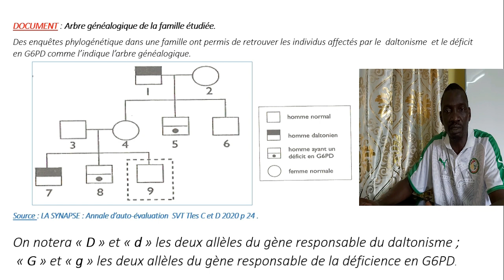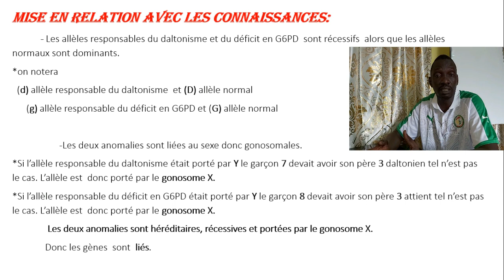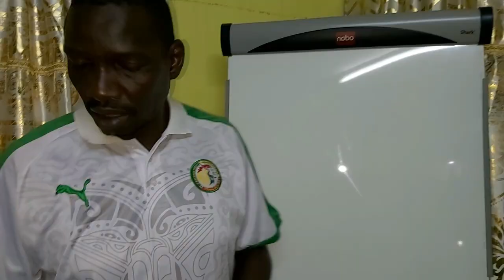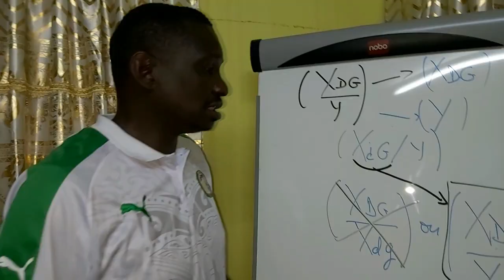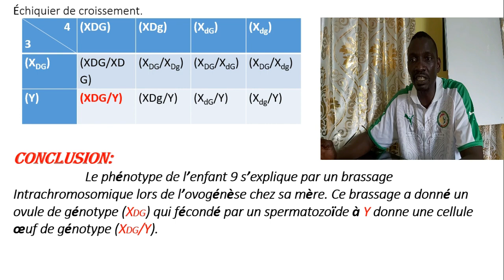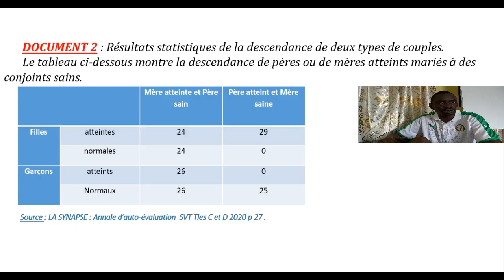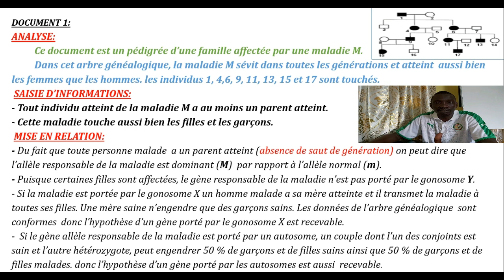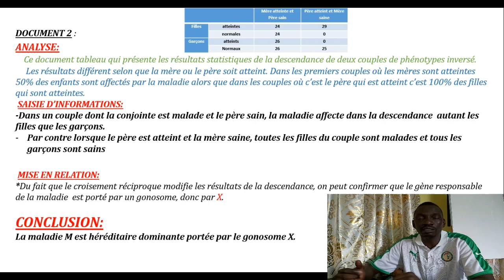N°10: ETUDE D'ARBRES GÉNÉALOGIQUES 2éme PARTIE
CAS DES GÈNES LIES
CAS D ’ALLÈLE DOMINANT ET AUTOSOMAL